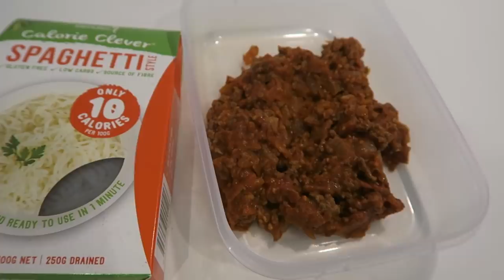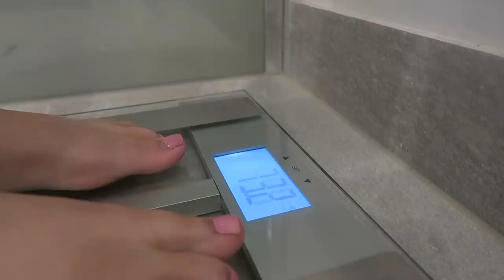KETO WEIGHTLOSS VLOG - WEEK 1!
today's video is a journey of my first week back on the keto ketogenic lifestyle!

ox Crystal

BellaBox (following this link will automatically apply $5 off at Checkout - no code needed!)

Hi I’m Crystal - a beauty and fashion addict, blogger, social media influencer from Victoria, Australia :) I love creating videos such as Makeup Tutorials, First Impressions, Get Ready With Me, Vlogs, Try-On Clothing Hauls, Makeup, What I Ate Today, Weightloss keto ketogenic Inspired Videos, Cosmetic Hauls as well as Tag Videos and Challenges. I put out roughly 2-3 videos a week mainly relating to makeup, beauty, fashion, lifestyle, cooking and baking!